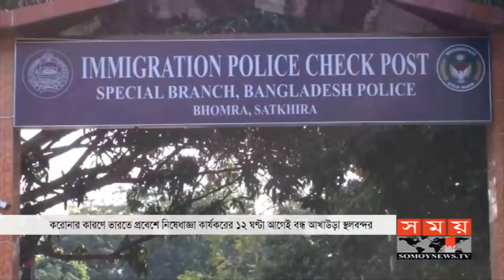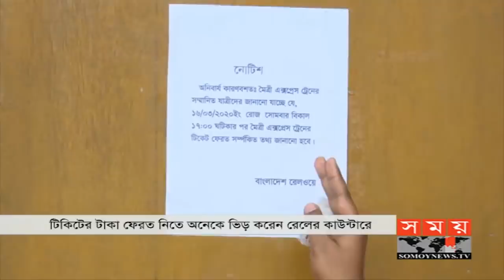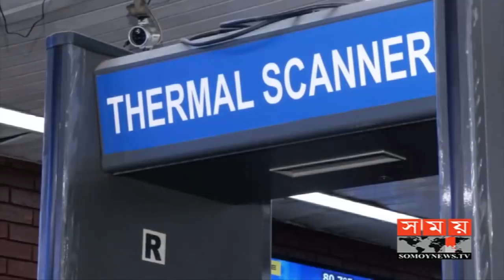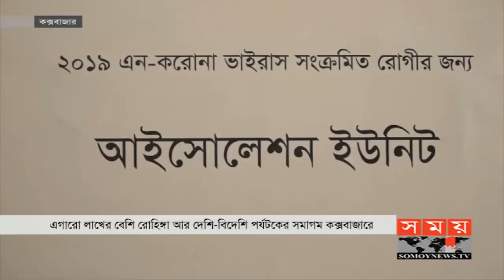সময় সংবাদ | বিকাল ৫টা| ১৩ মার্চ ২০২০ | Somoy tv bulletin 5pm | Latest Bangladesh News